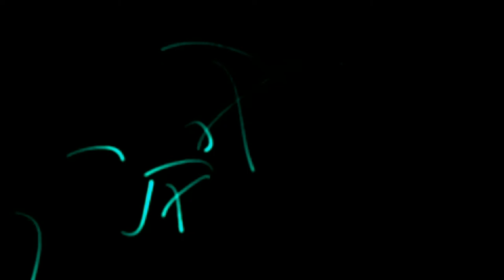Crisis Core: Final Fantasy VII - 01 Intro 01 Trailer